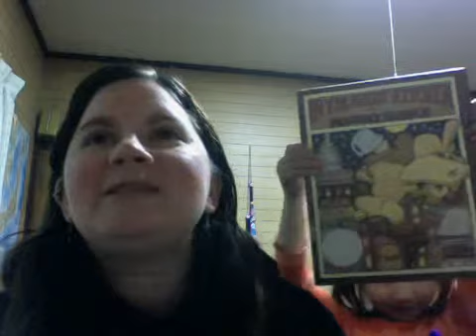Thankyou Open Spokes for Providing Practical Professional Teaching Advice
How reaching out to others, asking questions and being able to make mistakes creates authentic learning experiences